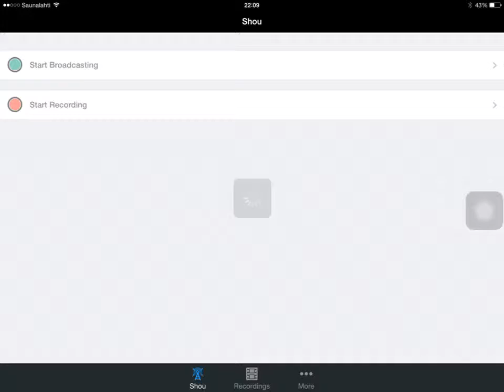Boom Beach Dr.T 03/18/15 stage19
Unboosted warriors take stage19 down. Damn, lost a boatful there. Ouch :)